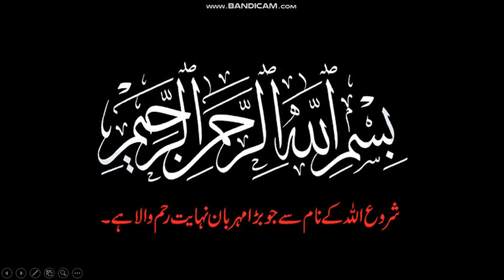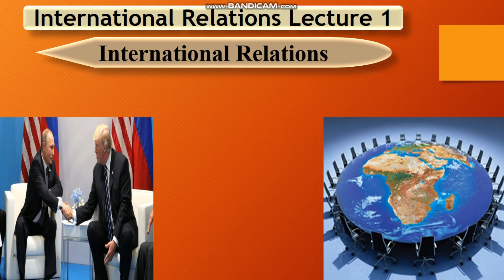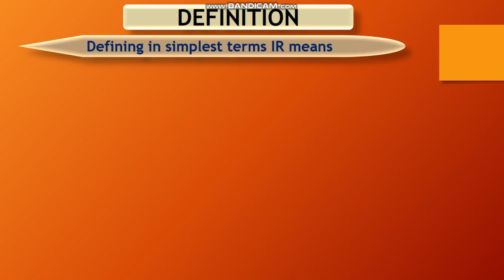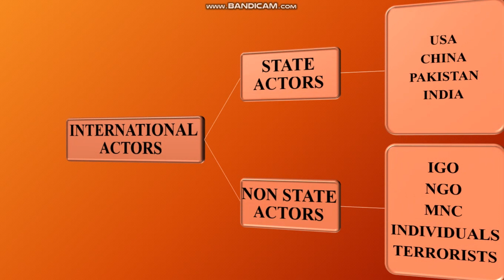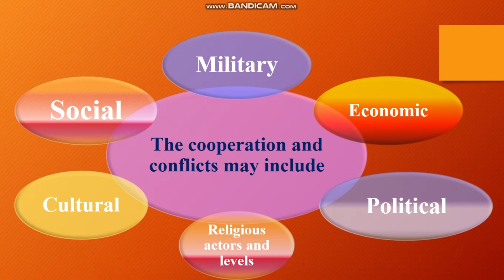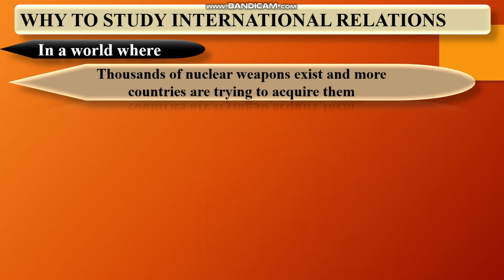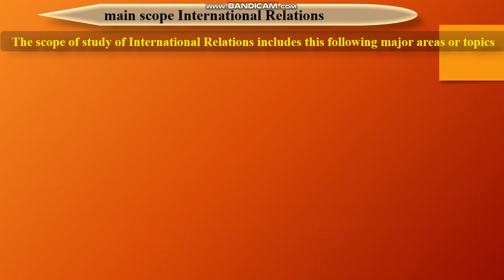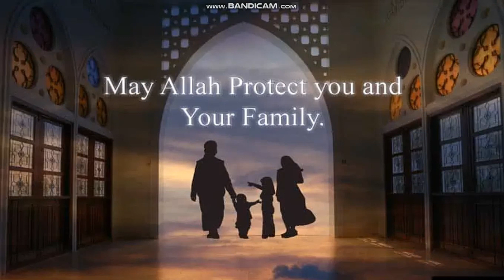Introduction to International Relations | Definition | Scope | Perspectives | CSS | PMS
Here's the complete video of introduction of Internal Relations. Where you can know its Defination, Scope and different prespectives.
Take Care.